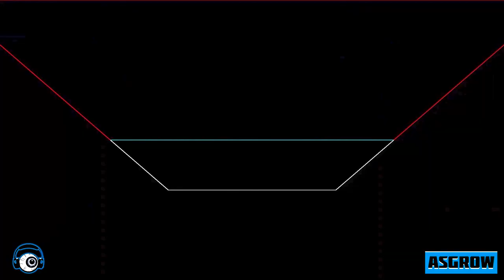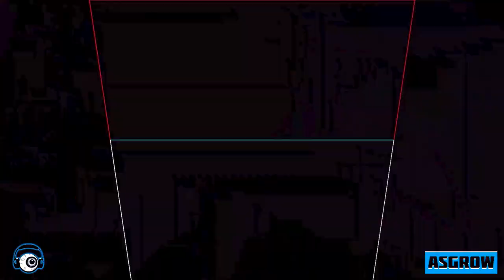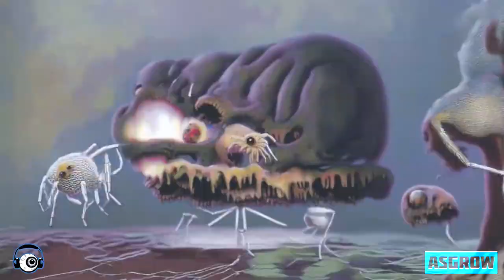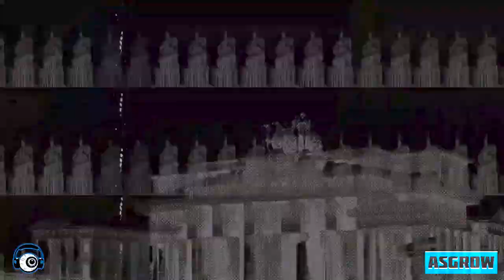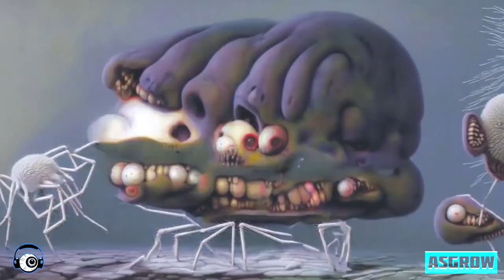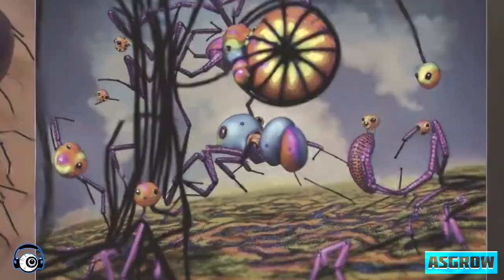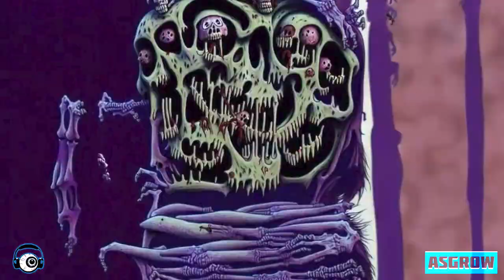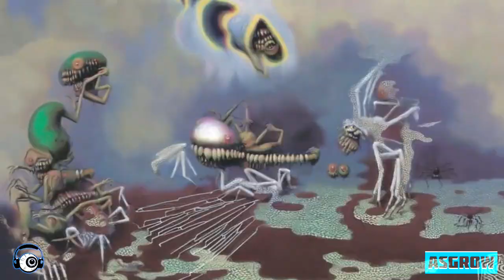✅ SUARA RECORDS SET | ASGROW. (Coyu, Uncertain, Luciid, V111, Alessandro Grops, DJ Sextro, etc)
40 Tracks from 𝗦𝘂𝗮𝗿𝗮 𝗥𝗲𝗰𝗼𝗿𝗱𝘀 Label. Pure Techno💥 with a bit of Hard Tehcno Vibe💣 , hope you like it! 🖖 Hope you also enjoy the Visuals!
Tracklist on comments below ⬇️
Thank you very much for your support ❤️

⛔ The video contains flashing lights which
may not be suitable for photosensitive epilepsy ⛔

Thanks to @VjMaca